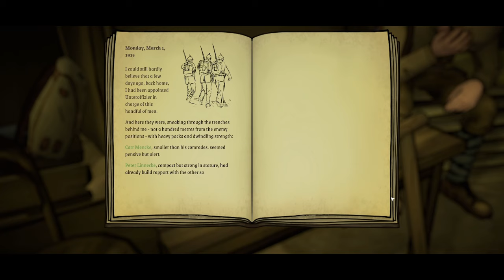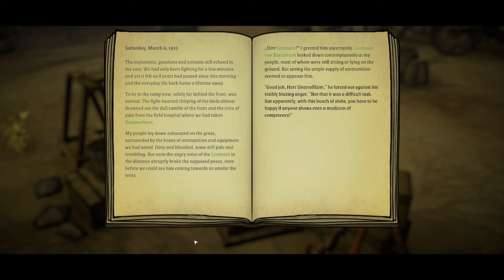All Quiet in the Trenches | Your choices matter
All Quiet in the Trenches is a narrative RPG that puts you in the role of an officer during World War 1.  You must look after your squad and balance their happiness and needs with that of the needs of your superiors and the war effort.

Make decisions that matter and may very well change the outcome of the war for you and your men.  Make choices that will either have your men looking up to you as their leader, or as their enemy.